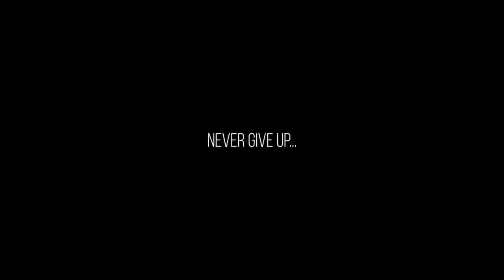Elon Musk - Never Give Up (Gangsta's Paradise)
Elon Musk - Never Give Up (Gangsta's Paradise) Decided to make a trailer-style video that is dedicated to Elon Musk's journey.

I know there are plenty of videos out there that are similar to this video but I decided to make my own version. Hope you like it!